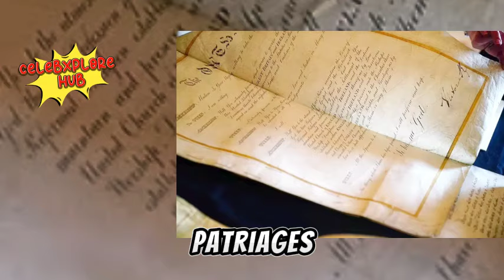Royal Reshuffle: King Charles Inherits Over 200 Patronages, Including Meghan's!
Welcome back to CelebXplore Hub! Today, we're diving into the latest royal update, and it's all about King Charles stepping into his new role with over 200 new patronages inherited from the late Queen. But here's the twist: Some of these roles were previously held by none other than Meghan Markle. Stick around as we unpack the implications of this royal reshuffle!